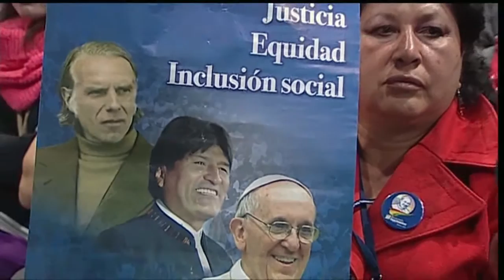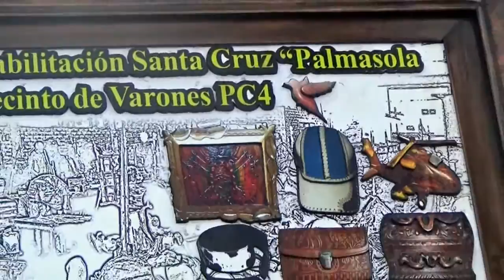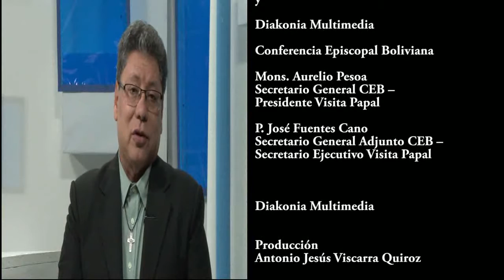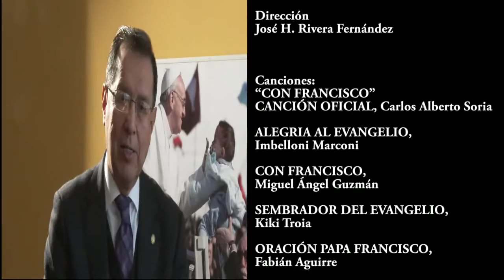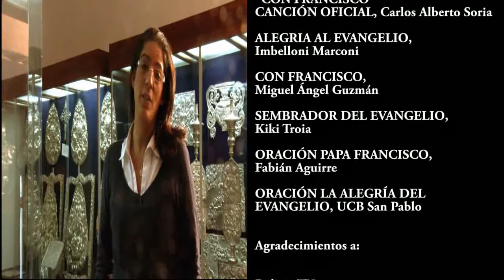papa francisco en bolivia V1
Documental de la Visita del Papa Francisco a Bolivia. Elaborado por La Conferencia Episcopal Boliviana y Diakonia Multimedia.